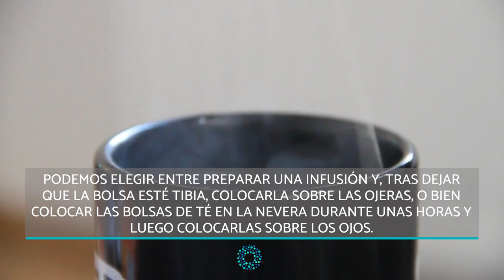CÓMO QUITAR LAS OJERAS - ELIMINAR OJERAS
En este nuevo vídeo de OnSalus llamado COMO QUITAR LAS OJERAS - ELIMINAR OJERAS te vamos a explicar los mejores trucos para eliminar ojeras. Eliminar ojeras negras, eliminar ojeras con hielo, eliminar ojeras con te, eliminar ojeras con cafe, eliminar ojeras con vitamina e, etc. Todos estos trucos te los vamos a explicar en este nuevo vídeo de OnSalus llamado COMO QUITAR LAS OJERAS - ELIMINAR OJERAS.

Quédate en OnSalus a ver este nuevo vídeo sobre como quitar las ojeras y descubre los mejores TRUCOS PARA ELIMINAR OJERAS. Mascarilla para las ojeras, remedios caseros para las ojeras, eliminar ojeras sin maquilla… Continúa viendo este nuevo vídeo de OnSalus llamado COMO QUITAR LAS OJERAS - ELIMINAR OJERAS.

Todo lo que debes saber sobre como quitar las ojeras y sobre eliminar ojeras lo vas a encontrar en este nuevo vídeo de OnSalus llamado CÓMO QUITAR LAS OJERAS - ELIMINAR OJERAS sobre como quitar las ojeras y sobre eliminar ojeras.